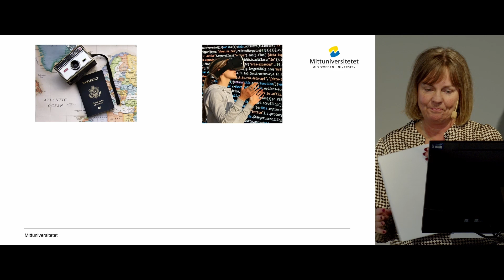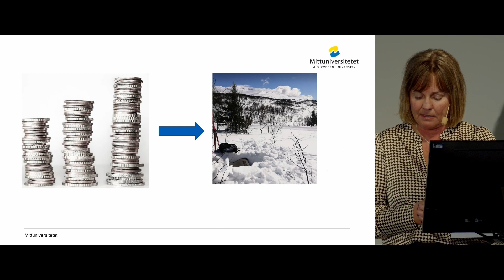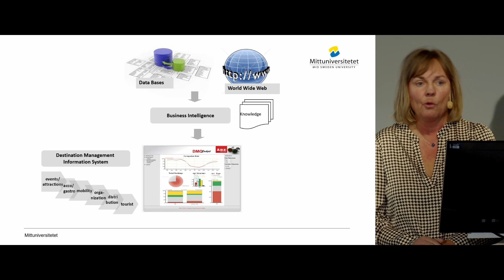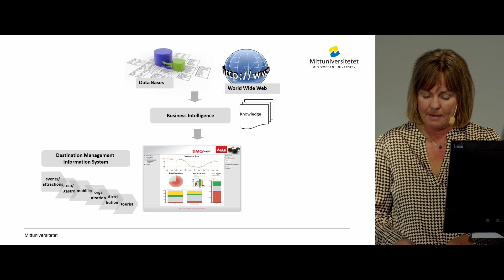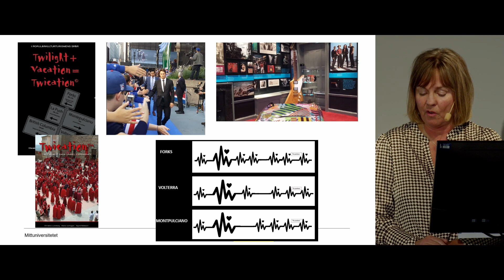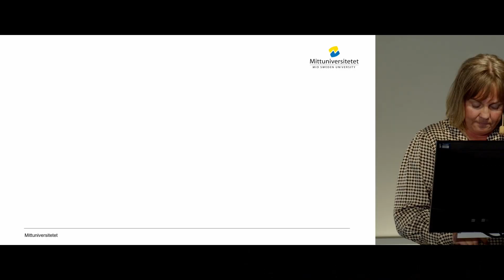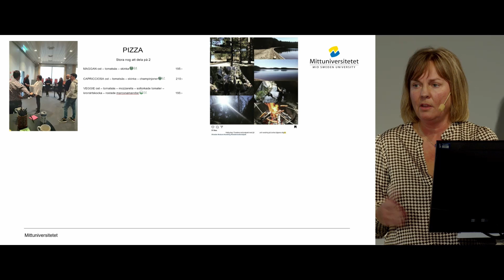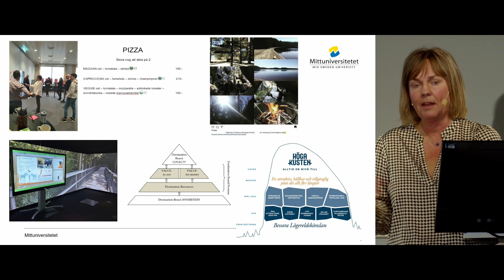Installationsföreläsning 2022, professor Maria Lexhagen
Installationsföreläsning med Maria Lexhagen vid Mittuniversitetets akademisk högtid 2022. Föreläsningen hölls vid campus Sundsvall 6 oktober 2022.